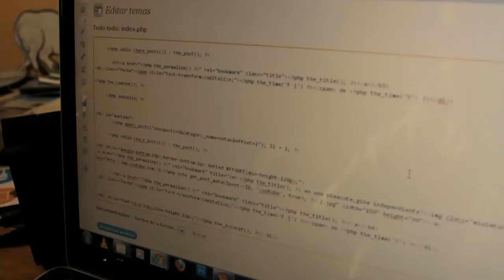[Videoclip] Algo vai passar com tudo o que há... -Todo lo que hay-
Lunes 13 de Junio 8pm, Algo pasará en Todo lo que hay!

Algo vai passar com tudo o que há... ainda não sabemos bem o qué, mais algo vai passar